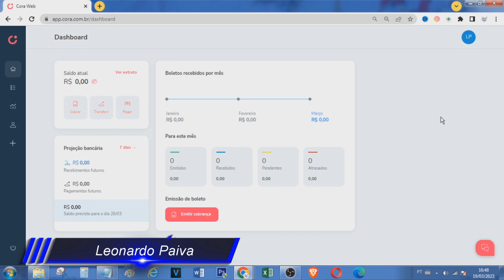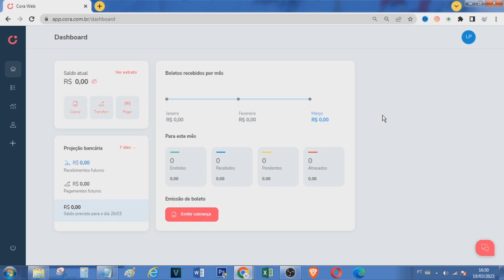Obter Informe de Rendimentos Banco Cora | Passo a Passo!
Vídeo Tutorial de hoje explico como obter o informe de rendimentos do banco digital Cora.

Neste Vídeo:
Informe de rendimentos banco cora